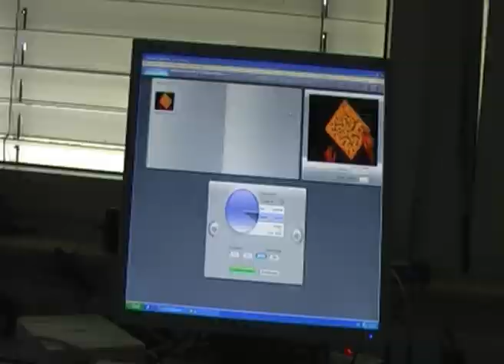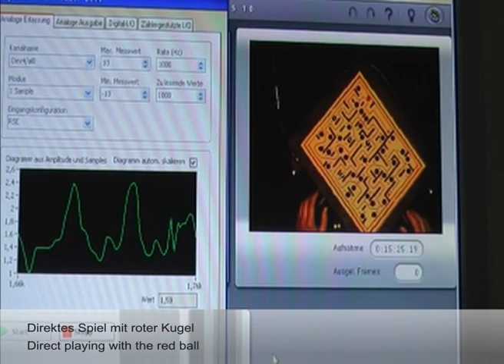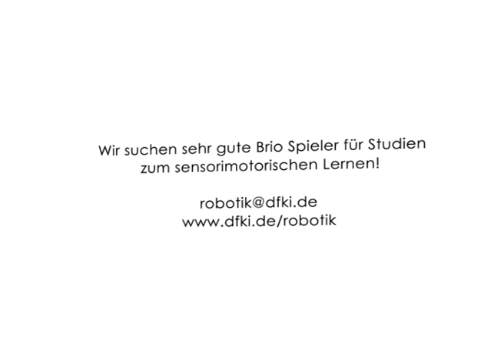BRIO Labyrinth: Development of learning architectures and experiments in sensory motor learning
A BRIO®labyrinth game was equipped with two servo motors and two potentiometers that allow for the remote control and measurement of the orientation of the games board.
The board is mounted on a platform, and a camera is placed above this platform which allows the current position of the ball on the board to be estimated. For this purpose, a vision algorithm hasbeen developed which segments the ball in the camera image and maps the position of the ball inthe image onto a position in the labyrinth coordinate system. The mapping is calibrated automatically at the begining of each session using landmarks. Furthermore, a ball depot is currently beingdeveloped that will be mounted on the game and will allow more than one session to be playedwithout having to put the ball back manually.

Moreover, we have developed a physical simulation of this game using the Open Dynamics Engine.The goal of studies in the field of machine learning is to investigate how for example Reinforcement Learning (RL) algorithms can be appliedto large-scale, real-world problems. These problems are challenging for standard RL algorithmssince they are inherently noisy, have continuous state and/or action spaces and are potentially onlypartially observable.

The BRIO®labyrinth game is also used as a testbed for neurobiological studies ofsensorimotori integration, where human subjects are confronted with different tasks related to theBRIO®labyrinth game (prediction, control, etc.). For example, electroencephalography (EEG) andfunctional magnetic resonance imaging (fMRI) studies will be carried out where human subjectslearn to play the game. This might provide some insights into the way the human brain automatesbehavior and in this way learns certain skills.